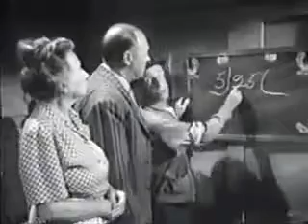poor in mathematics 😂😂😂